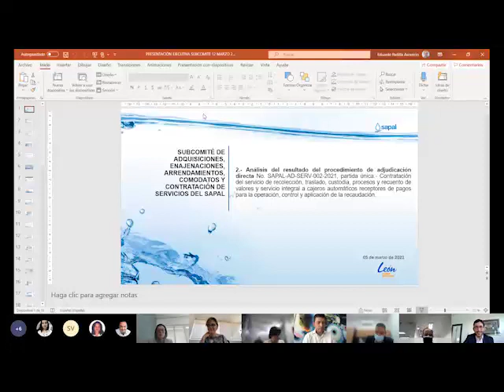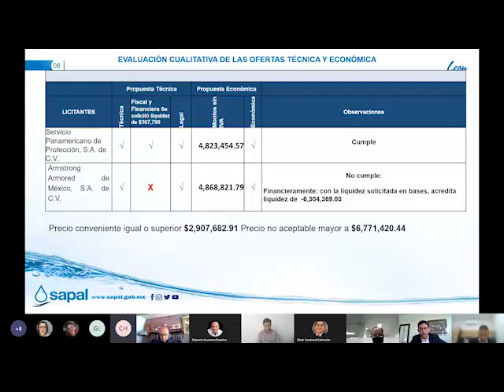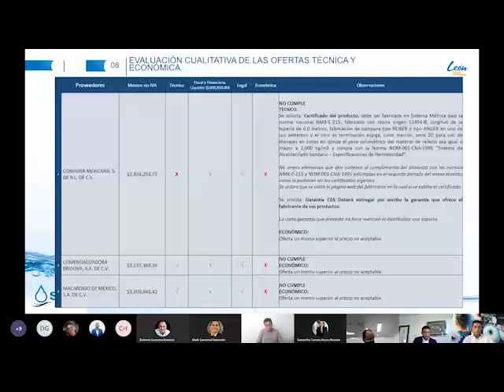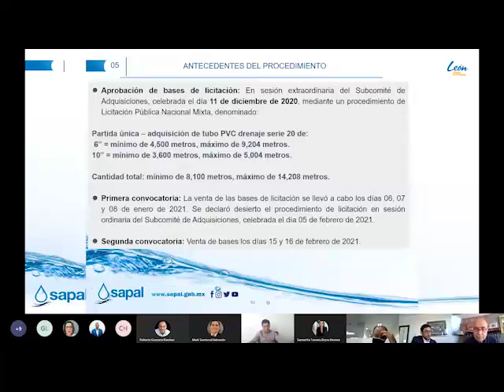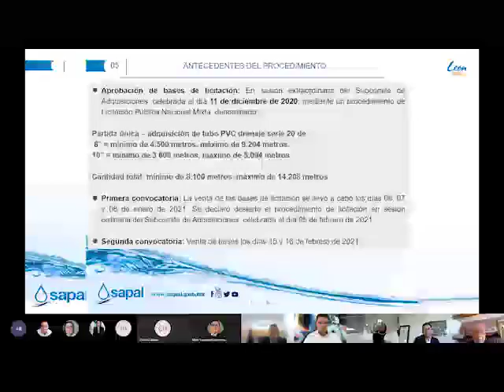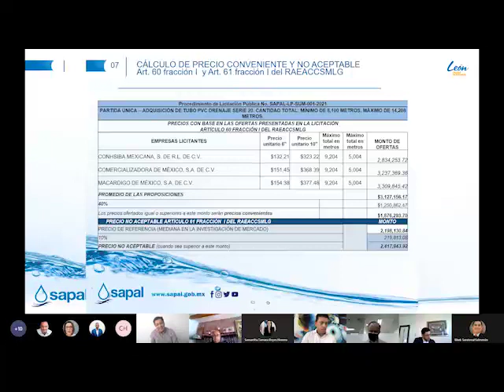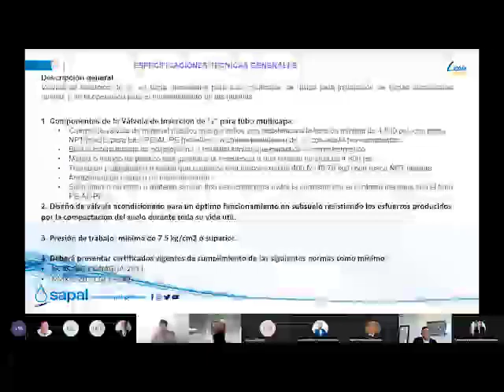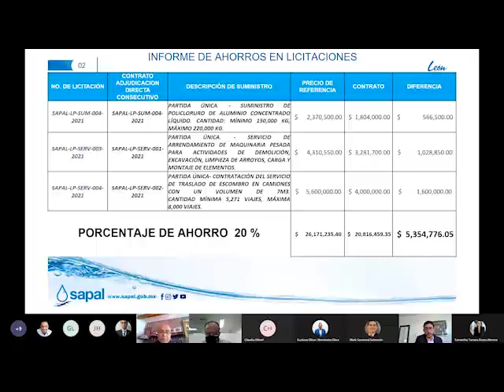SESIÓN EXTRAORDINARIA DEL SUBCOMITÉ DE ADQUISICIONES DEL 12/03/2021